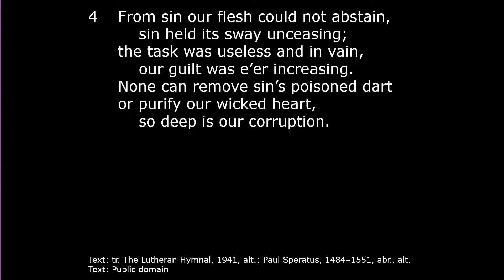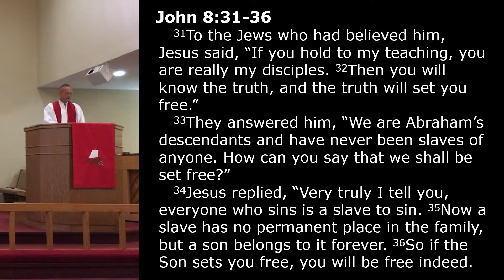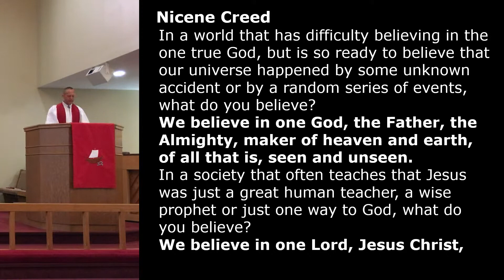John 8:31-36 2022-10-30 Reformation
Heirs of the Reformation still bind themselves to Scripture. Does restricting ourselves in this manner curtail freedom? Just the opposite is true. God’s divinely inspired truth brings freedom. It frees us from slavery to sinful delusions, the burden of guilt, and any earthly power. The truth sets us free.